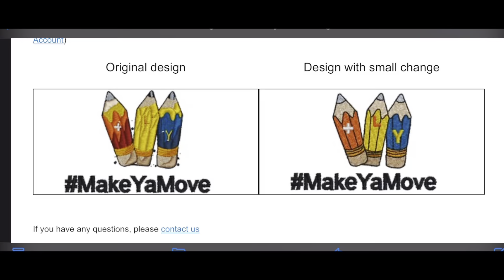#348 Move Swiftly Thought - Aswand Cruickshank - Episode 348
Aswand Cruickshank - Host of the Move Swift-LY podcast

Welcome to 'Daily Move Swiftly Thought' with Aswand Cruickshank, your daily source of motivation and mental fortitude! In this channel, Aswand Cruickshank brings you a daily dose of inspiration and valuable insights to help you make mental adjustments, find the silver lining in every situation, and seize control of your life's narrative.

🚀 What You Can Expect:
Aswand Cruickshank is your dedicated guide to fostering a resilient mindset and achieving personal growth. Join us daily for a diverse range of motivational videos that can be shared with anyone seeking to thrive in the face of life's challenges. With a wealth of practical advice and wisdom, our content empowers you to embrace adversity, adapt to change, and flourish.

📚 Topics  Cover:
- **Mental Resilience**: Discover techniques to build mental toughness, bounce back from setbacks, and stay strong in the face of adversity.
- **Positive Mindset**: Learn how to cultivate a positive outlook on life, develop gratitude, and see the silver lining in any circumstance.
- **Personal Growth**: Explore strategies for self-improvement, goal setting, and continuous development.
- **Daily Motivation**: Get your daily dose of motivation and inspiration to keep you energized and focused on your aspirations.
- **Life's Lessons**: Gain insights from real-life experiences and stories that offer valuable life lessons.

🤝 Join My Motivated Community:
We believe in the power of a supportive community. Share these videos with friends and family to spread positivity and growth.

🔔 Never Miss a Motivational Boost:
Ensure you never miss a 'Daily Move Swiftly Thought' video by enabling notifications. We post daily content to empower you to face each day with renewed vigor and a positive perspective.

- Daily Motivation
- Mental Resilience
- Positive Mindset
- Personal Growth
- Life Lessons
- Aswand Cruickshank
- Finding the Silver Lining

🎯 About Aswand Cruickshank:
Aswand Cruickshank is a distinguished expert in personal development, mental resilience, and motivation. With over a decade of experience, he has guided countless individuals on their journeys to personal transformation and success. As a bestselling author and sought-after speaker, Aswand is committed to sharing his knowledge and insights with you.

Don't wait another moment to start transforming your mindset and your life. Together, we'll navigate life's challenges and uncover the silver linings in every situation!

📒 Medium     : @moveswiftly44 .

Join us in making every day a source of inspiration, growth, and motivation.